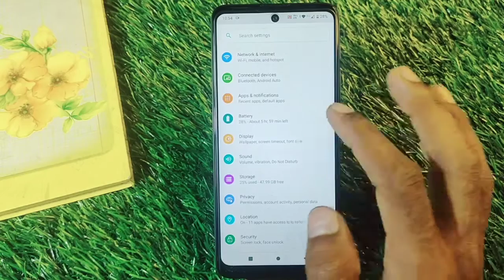Moto G71 5G Enable Auto Rotate,How To Enable Auto Rotate Screen in Moto G71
Video Topic :-
Moto G71 5G  set pattern lock
Moto G71 5G  Finger lock
Moto G71 5G  Face lock
Moto G71 5G  Apps lock
Moto G71 5G  Hide apps
Moto G71 5G  Hide video
Moto G71 5G  Hide  buttons
Moto G71 5G  Screenshots
Moto G71 5G  Screen recording
Moto G71 5G  Call recording
Call setting
Moto G71 5G  Contact setting